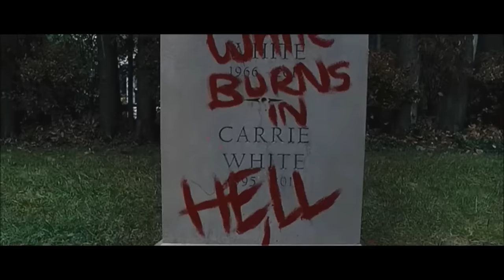Carrie 2013: Theater Ending Merged With Alternate Ending (Sue Giving Birth)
Something I noticed: Star ornaments - similar to the star ornaments that were at prom - are hanging in the background when Sue is giving birth.